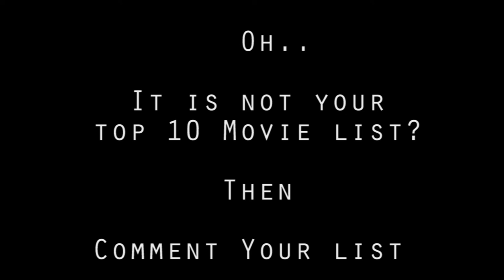Top 10 Hindi Movies 2018 | ThamizhQ YouTube Rewind - 2018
This video is talking about top 10 movies of Hindi  cinema released in this year 2018. hope you enjoy this video.

Comment yout favourite top 10 movies.. Best comment will be appriciated on Jan 1, 2019

Whatsapp- Ask me in FB inbox